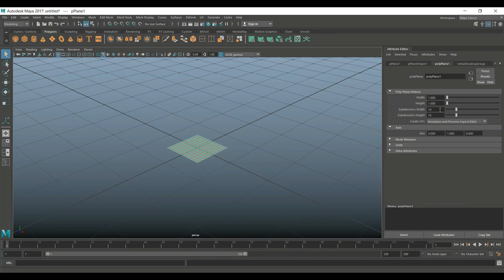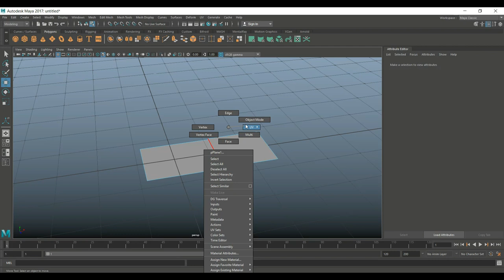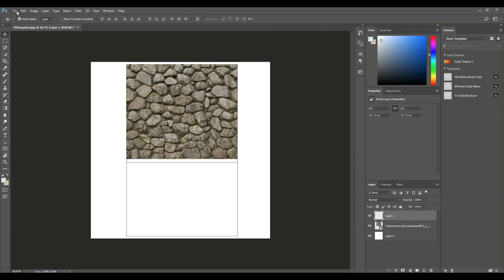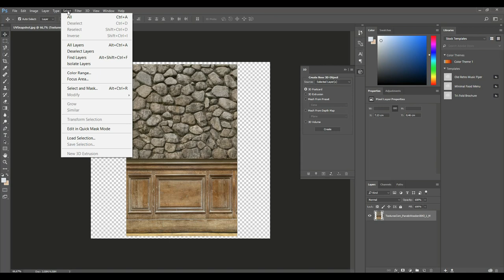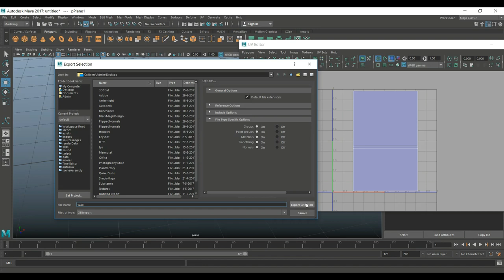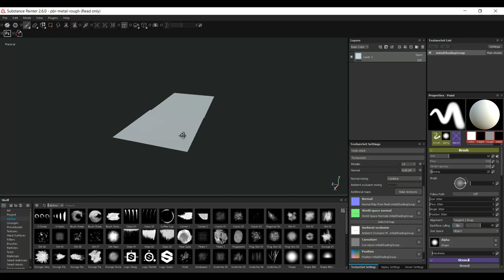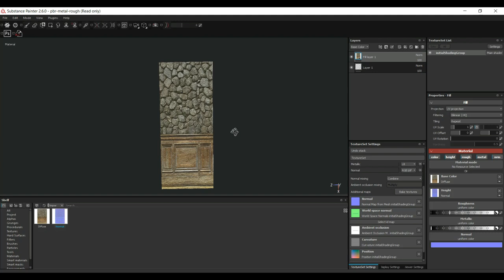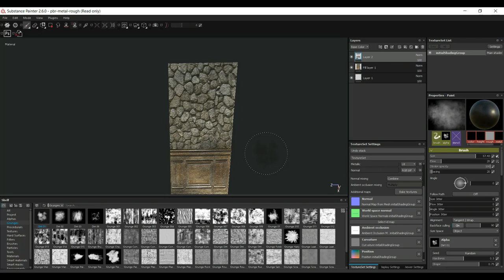Modular Game Asset Workflow in Maya 2017 / PhotoShop / Substance Painter. Part 1 of 3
In this video I will walk through the entire workflow of creating a modular game asset that is re-usable and low poly.  The process will involve

1. Modeling and UV mapping in Maya 2017
2. Creating Diffuse and Normal maps in Photoshop CC 2017
3. Baking and adjusting maps in Substance Painter

AMAZON GATEWAY

MH Tutorials
The Netherlands

CAMERA GEAR

WEBSITE & STORE

Jason Swisher
Samuel Martino
Austin France
Jamie
Dylan Void